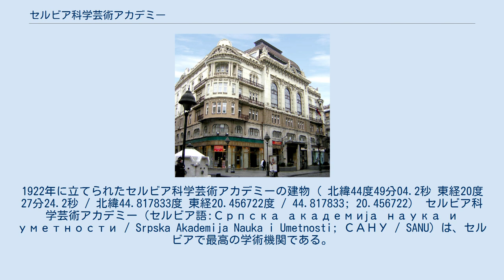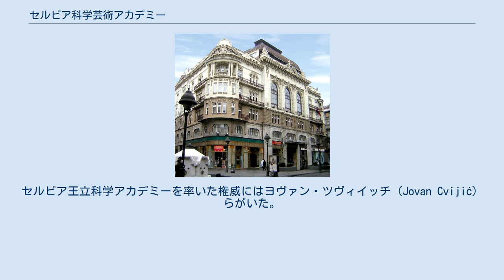セルビア科学芸術アカデミー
1922年に立てられたセルビア科学芸術アカデミーの建物（ 北緯44度49分04.2秒 東経20度27分24.2秒 / 北緯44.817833度 東経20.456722度 / 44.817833; 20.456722） セルビア科学芸術アカデミー（セルビア語:Српска академија наука и уметности / Srpska Akademija Nauka i Umetnosti; САНУ / SANU）は、セルビアで最高の学術機関である。
 セルビア科学芸術アカデミーは公的に1886年11月1日に設立されて以来、セルビアで最高の学術機関である。
王立アカデミー設置法によれば、ミラン1世は最初の会員とされ、彼によって他のアカデミーの会員を選出するものとされた。
最初の会員たちの名はミラン1世によって1887年4月5日に発表された。
このとき、セルビア科学芸術アカデミーには4つのアカデミーがあった。
その時のアカデミーの会員たちは次の通り: セルビア王立科学アカデミーはセルビア学会に継承され、1892年にセルビア科学芸術アカデミーに吸収された。
このとき、セルビア王立科学アカデミーの会員は科学芸術アカデミーの正会員あるいは名誉会員として受け入れられた。
以前に、セルビア学会がセルビア文芸学会を引き継いだ時も同様であった。
セルビア文芸学会はセルビア公国で初の学会であった。
セルビア王立科学アカデミーを率いた権威にはヨヴァン・ツヴィイッチ（Jovan Cvijić）らがいた。